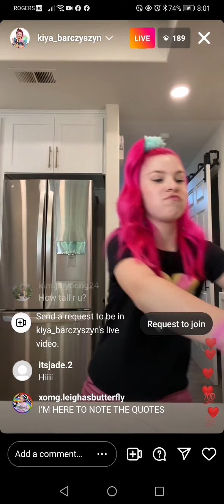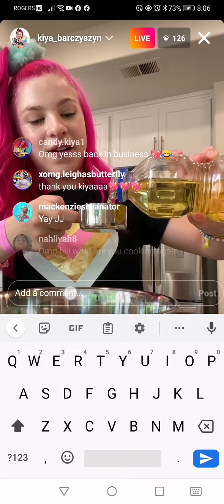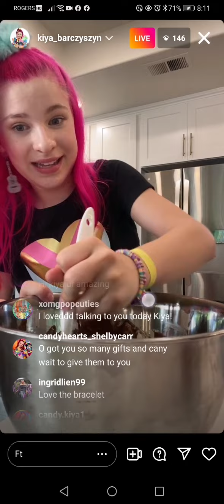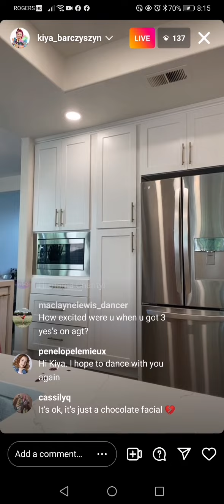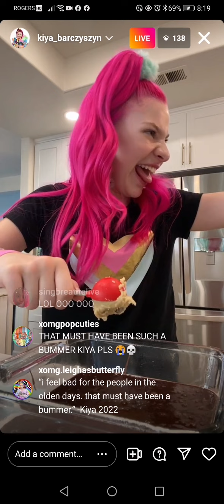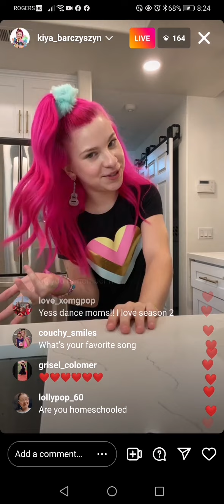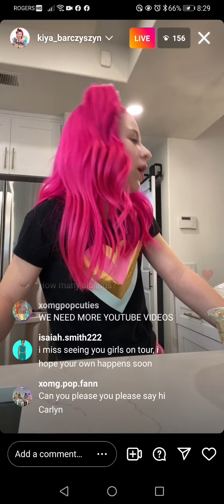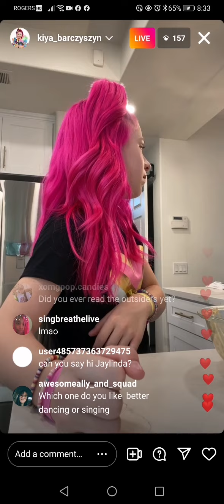Kiya(s) Kitchen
Hi Everyone.  So yesterday as i was watching Kiya Barczyszyn(S) Instagram Live ... at the beginning I heard this song that Jason Pleasant did.  And it was called KIYAS KITCHEN . The theme song of it was pretty cool

anyways, Enjoy !! 😊💖